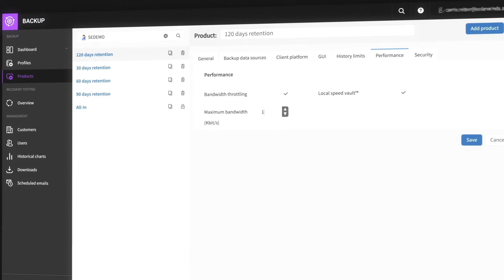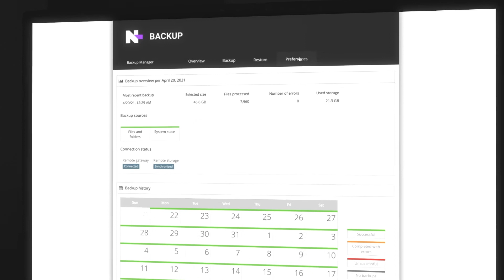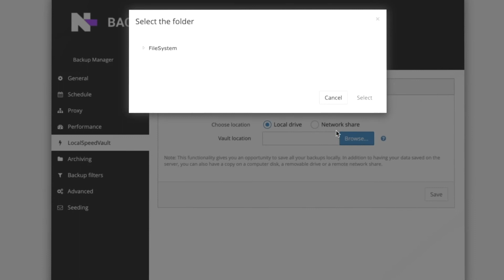Peer 2 Peer: Traction IT on discovering N-able Backup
N-able Backup MSP partner Traction IT thought they had the gold standard when using traditional image-based backup. But when they found N-able Backup, the difference was dramatic.